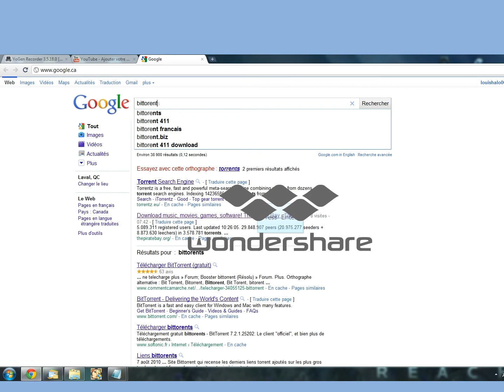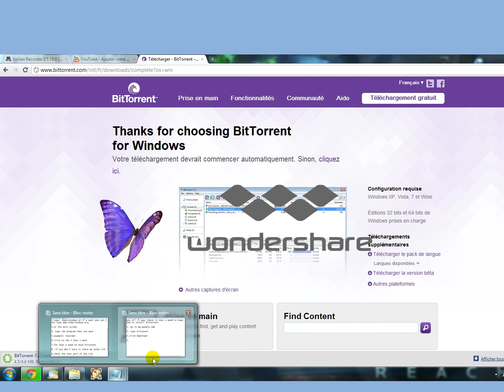How to install bittorent